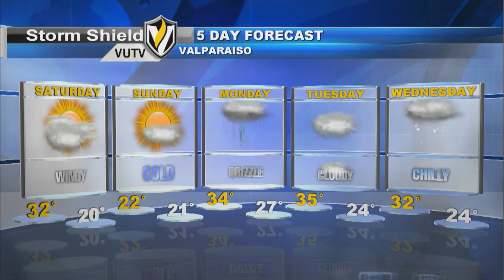Weather Update 11/22/13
Meteorologist Elyse Smith